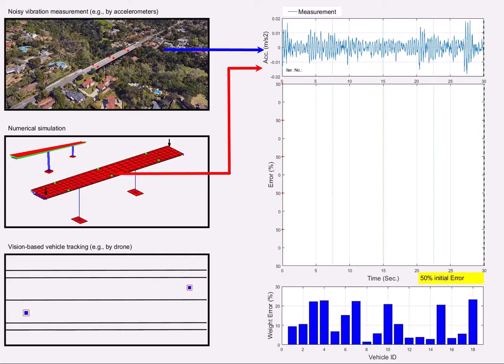Digital Twins for Bridge Monitoring and Maintenance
Joint System and Vehicular Load Identification
SRC Box-Girder Bridge Model - Case04